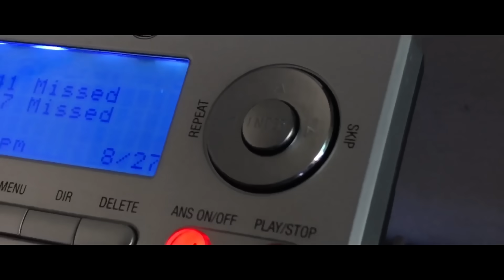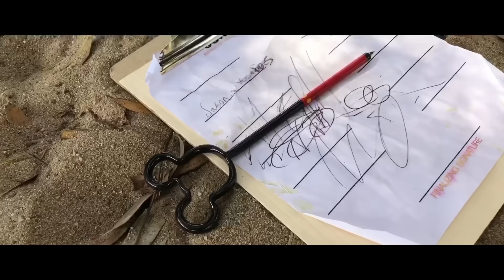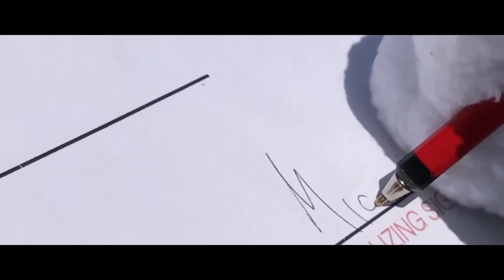THE REVENGERS 3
Long time enemies, Freddy Krueger and Jason Voorhees, must set aside their differences once again to fight their biggest enemy yet.  The Revengers are back!

CREDITS:
Produced and Directed by:     Lee Lanzini
Annabelle                                 Tara Lanzini
Chucky:                                      Bill Pham
Freddy Krueger:                        Alexander Nguyen
Ghostface:                                Jackson Labadie
Jason Voorhees:                      Victor A.
Jigsaw:                                      Jackson Labadie
Leatherface:                             Jordan Mitchell
Michael Myers:                        Ryan Delcoure
Nick Furry:                                Brian McNiff
Pennywise:                               Brian McNiff
Pinhead:                                   Jeremy Goble
Samara Morgan:                     Ronnie Goble
Tiffany:                                     Maggie Van Wig
Mickey                                      Donovan Daley
Voice of Mickey:                     Lee Lanzini